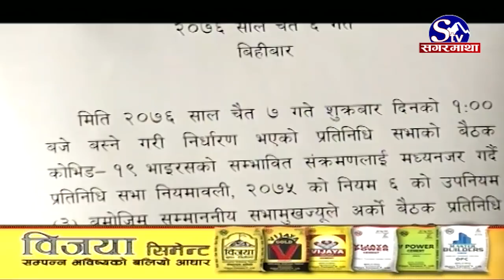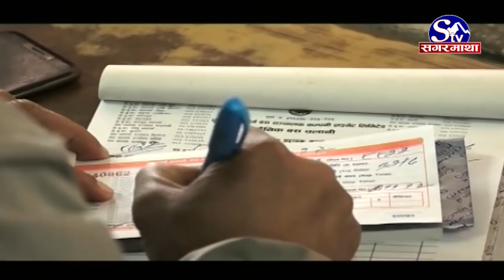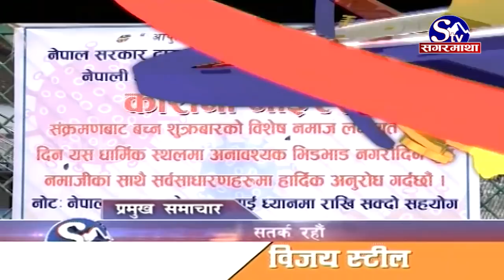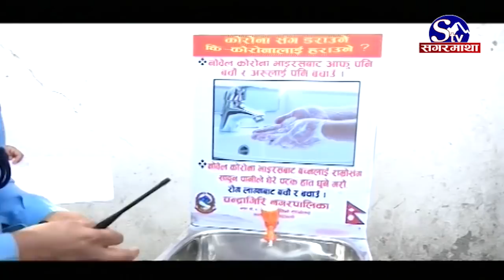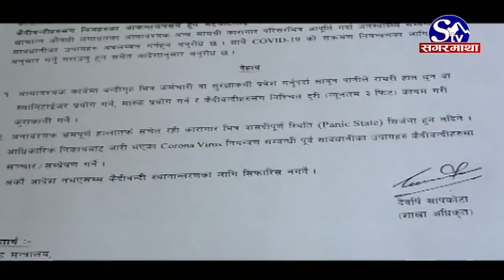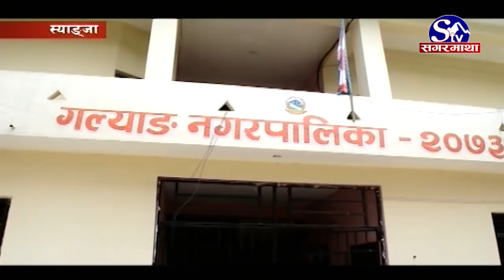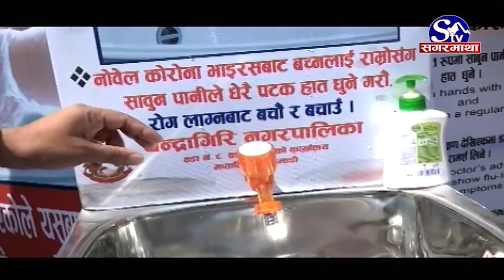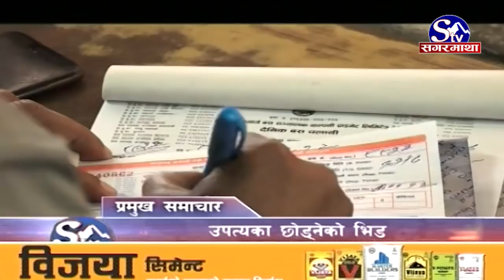सगरमाथा प्राइम समाचार ०७ चैत्र २०७६ । Sagarmatha Prime News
कोरोनाबाट सचेत रहन तर नआत्तिन प्रधानमन्त्री ओलीको आग्रह, चैत ९ देखि १८ गतेसम्म सबै अन्तर्राष्ट्रिय उडान बन्द हुने ।
कोरोना संक्रमणको त्रासले उपत्यका छाड्नेहरुको संख्या बढ्यो, आज दिउँसोसम्म ६८ हजार बढीले उपत्यका छाडे, कतिपयले टिकट पाएनन् ।
नेपालगञ्ज नाकामा सवारी आवागमनमा निषेध, नेपाल, भारत दुवैतर्फ हेल्थडेक्स संचालन, पैदल यात्रुको स्वास्थ्य चेकजाँचमा कडाई ।
निर्भया बलात्कार काण्डमा संलग्न चारै जनालाई मृत्युदण्ड, दिल्लीको तिहाड कारागार परिसरभित्र दोषीलाई मृत्युदण्ड दिइयो ।
क्यानद्वारा केन्द्रकासाथै प्रदेश र जिल्ला सचिवालय बन्द गर्ने निर्णय, क्रिकेटका सम्पूर्ण गतिविधि अनिश्चितकालाका लागि स्थगित ।